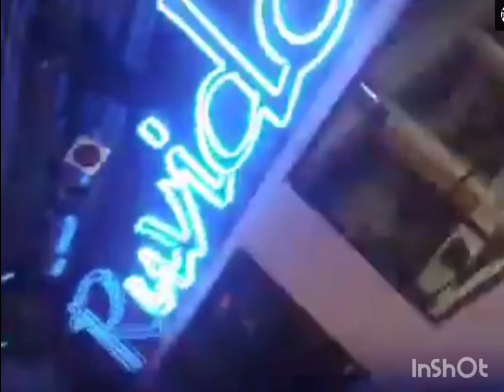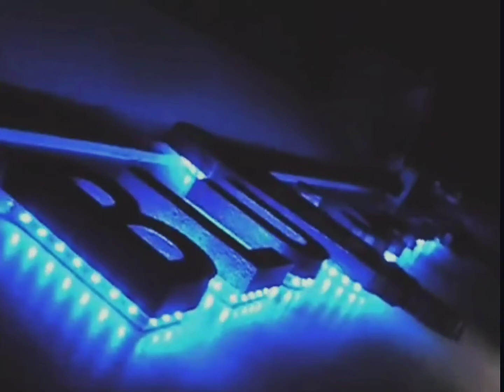VIAGGIO NELLA BOLOGNA NOTTURNA PRE SMARTPHONE DEGLI ANNI ZERO (2000/2009) stagione invernale.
Sulla scia degli anni 90, gli anni "ZERO" del nuovo secolo, sono stati anni di grande fermento per la movida bolognese.
Come feci un anno fa per gli anni 90 con questo video vi apro le porte di 15 club bolognesi facendovi rivivere le sfrenate notti di questo decennio, dove le nostre mani ancora libere dagli smartphone, all'urlo dei vocalist si alzavano al cielo.
Dal 2010, le porte di molti club  progressivamente si sono chiuse, segnando così profondo cambiamento nello scenario notturno della nostra città.